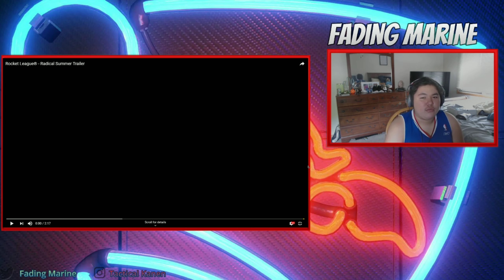ROCKET LEAGUE RADICAL SUMMER TRAILER REACTION!!!